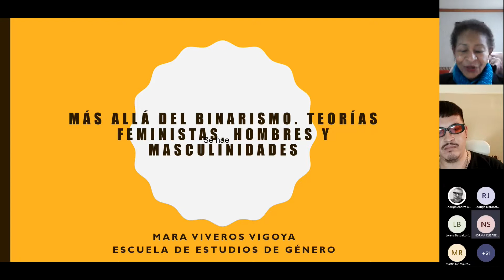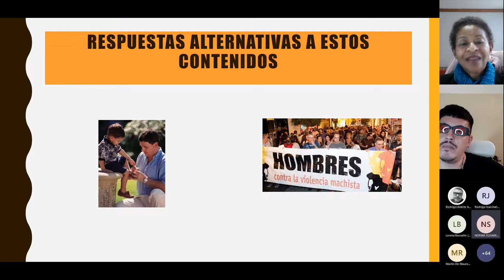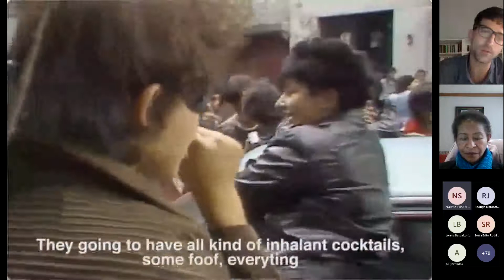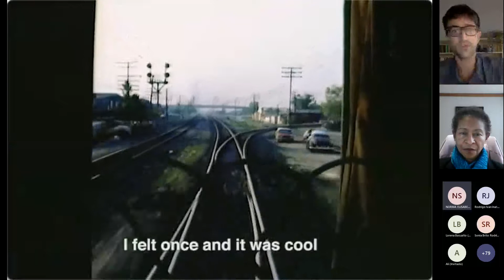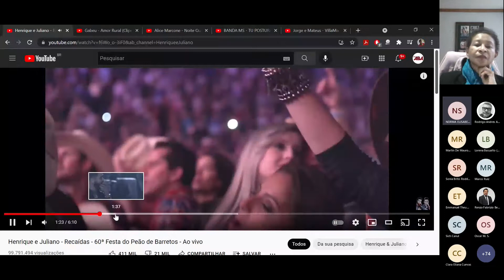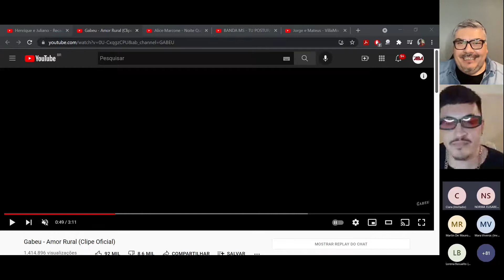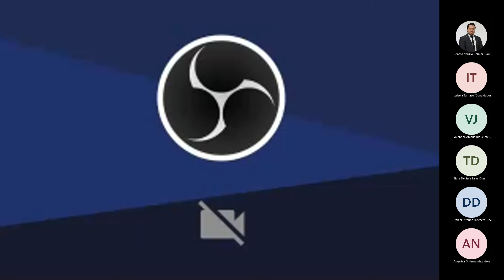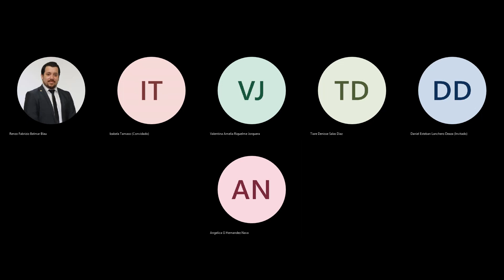Sesión 3 | Ciclo de conversatorios "masculinidades y sexualidades en deconstrucción"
Sesión 3:
Mara Viveros (Universidad Nacional de Colombia)
Martin de Mauro (CIEG  - UNAM,  México)
Matheus França (FCS - Universidade Federal de Goiás, Brasil)
Emmanuel Theumer (Universidad Nacional del Litoral, Argentina)

Organizan:
- Grupo  de Investigación Género y Sexualidades en Contextos de Diversidades Culturales GENSEX
- Carrera de Trabajo Social, Universidad Autónoma de Chile, Sede Santiago.

CAPÍTULOS
00:00 - Presentación
05:32 - Mara Viveros
24:16 - Martín de Mauro
45:25 - Matheus França
1:02:57 - Emmanuel Theumer
1:23:37 - Ronda de preguntas